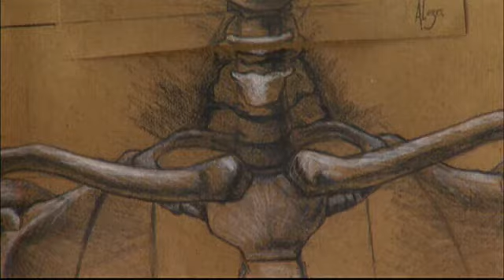Collegedale Mural Given Go-Ahead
A Collegedale artist is waiting on one final step of approval before beginning on a big 3-part mural project in our community.

It's called the Greenway Mural Project. Professional artist Alex Loza took us inside his studio.

He says he's planning on painting three different murals. The first will honor of veterans, the second will be in honor of Native Americans, and the final one will depict families doing everyday things.

Loza says heas been interested in art all his life. But his professional career didnat start until one of his art teachers submitted some of his artwork to a contest without telling him. He ended up winning, and his teacher ensured him he had a future in art.

Heas worked professionally for 15 years. Heas also an art professor at Lee University. He told us what art means to him